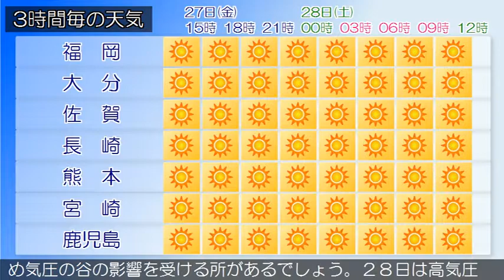2018/04/27 九州地方の天気予報 昼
九州北部地方は、高気圧に覆われて概ね晴れていますが、気圧の谷や湿った空気の影響により曇りとなっている所があります。２７日の九州北部地方は、高気圧に覆われて概ね晴れでしょう。２８日の九州北部地方は、高気圧に覆われて晴れでしょう九州南部は、晴れや曇りとなっています。奄美地方は、晴れています。九州南部では、２７日は高気圧に覆われますが、はじめ気圧の谷の影響を受ける所があるでしょう。２８日は高気圧に覆われる見込みです。